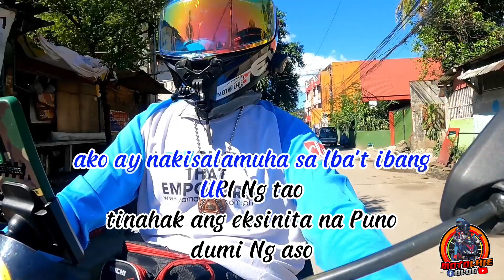ABANTE:(lyrics)By:Loonie Feat:Kat Agarrado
kaway-kaway sa mga pumunta noon sa YAHAMA Guinness world records
kumusta Naman jersey nyo Buhay pa Po ba?😂😘